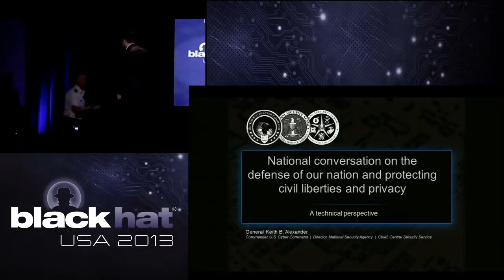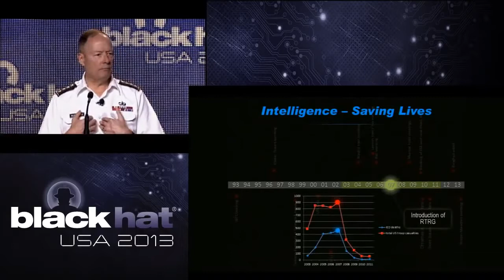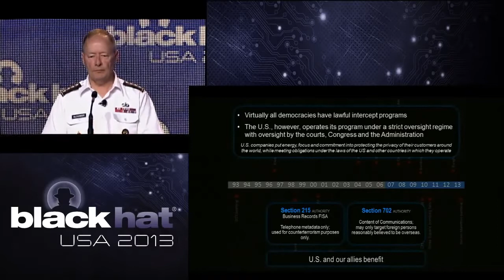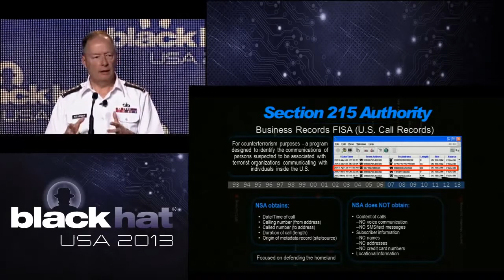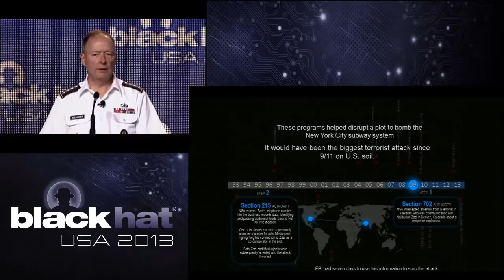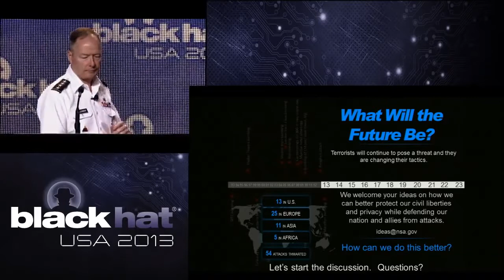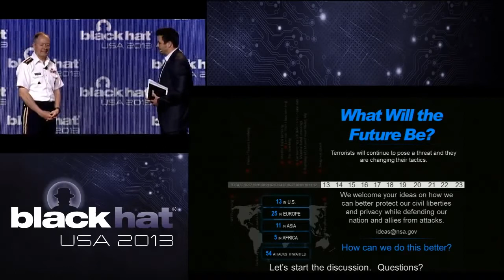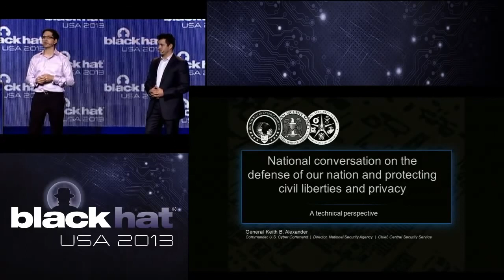Black Hat 2017 Welcome vesves Introduction to Black Hat USA 2017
Keynote Speaker: General Keith B. Alexander.

Video of the Black Hat USA 2017.

Jason Geffner.